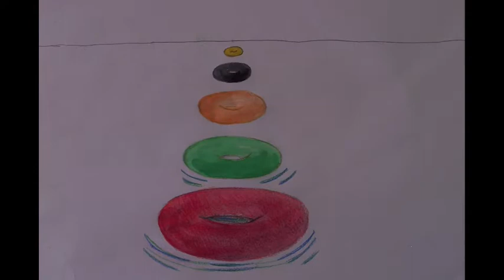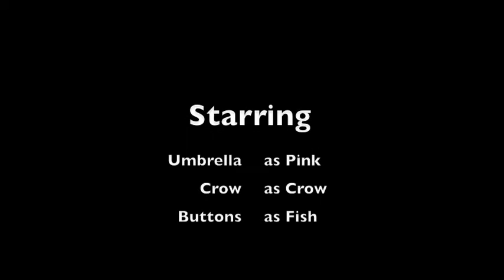Ode to Umbrella: A Crow's Tale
A farmer babies stop motion bonanza.